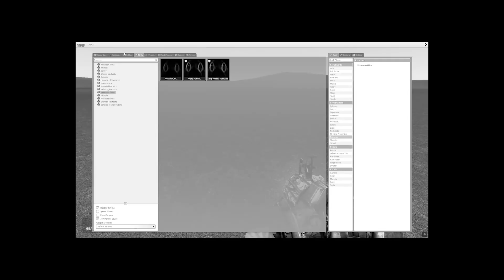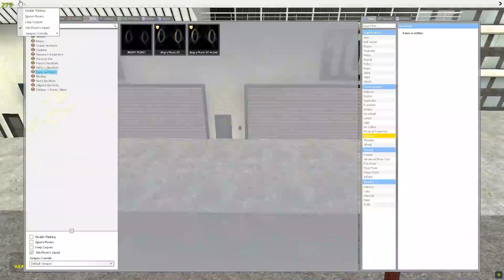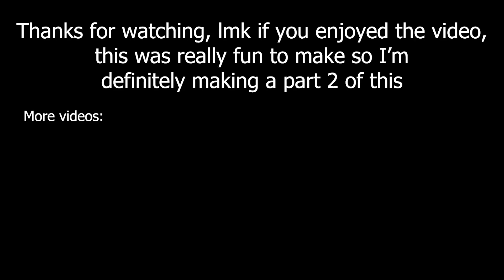Angry Munci VS Bugatti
As I was making the Andrew Tate vs 1000 Bugattis video in Garrys mod last time, I was thinking it would be funny to try to do something with the actual Bugatti (since I already have it installed), that's when I remembered about this super fast nextbot called Angry Munci, and thought it would be a funny video to try and drive away from it with the Bugatti.